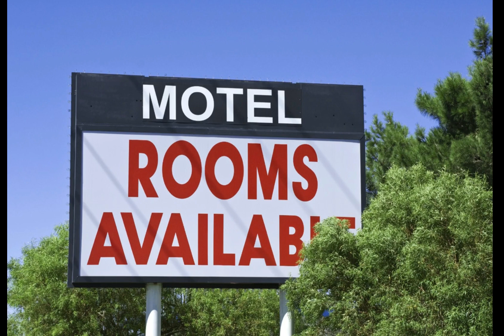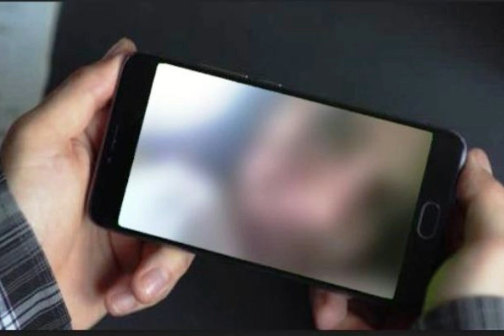රූම් යනවනම් පරිස්සමින් - please careful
rooms වලට යන එන අයට ගොඩක් වැදගත් දෙයක් තමයි මේ කියන්නේ..පැයට 500 ට 1000 දෙන රූම් වලට කවදවත් යන්න එපා.හේතුව බලන්න.